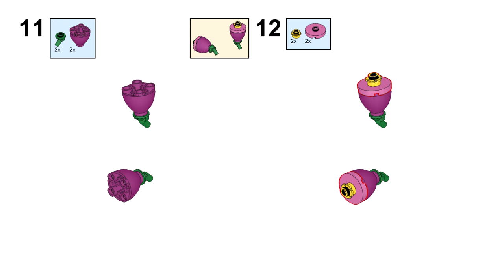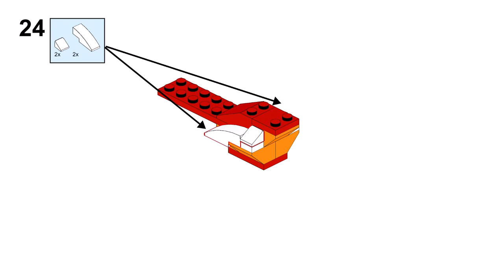BIRD and FLOWER Lego classic 11029 ideas How to build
How to build a Bird and flower with Lego classic 11029 ? Building instructions for Creative Party Box only from parts of the Lego classic 11029 set